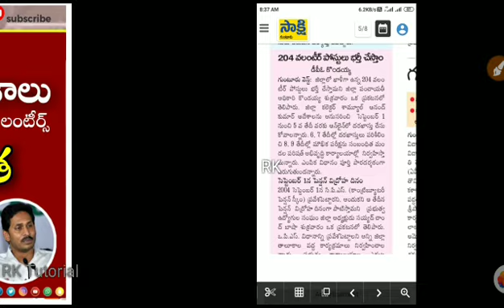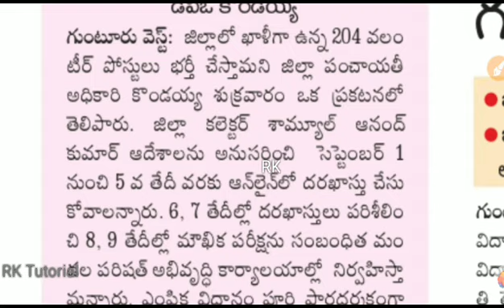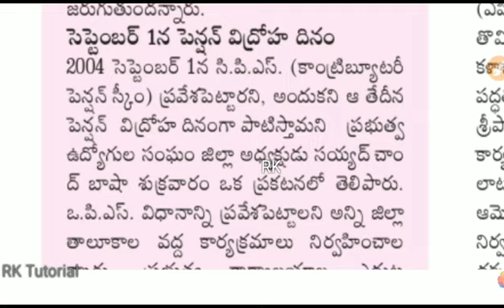గ్రామ వాలంటీర్ నోటిఫికేషన్ - 2020 | పదవ తరగతి అర్హత | గుంటూరు జిల్లా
ap Grama/ward volunteers online application process in mobile,
aap volunteers mobile phones,
ap volunteer salary,
ap volunteer jobs,
ap volunteer news,
ap volunteer house mapping,
ap volunteer pension,
ap volunteer phones,
ap volunteer app,
ap volunteers attendance,
ap volunteer complaint number,
ap volunteer complaint toll free number,
ap volunteer cfms,
ap volunteer cfms id search,
ap volunteer cluster id,
ap volunteer call center app,
ap volunteer helpline number,
ap volunteer household mapping,
ap volunteer id card,
ap volunteer identity card,
ap grama volunteer id card download,
ap grama volunteer interview questions,
ap volunteer latest news,
aap volunteers mobile,
aap volunteer mobile phones,
ap volunteer notification 2020,
ap volunteer notification,
ap vidya volunteers notification 2019-20,
ap grama ward volunteer apply online,
ap volunteer resign letter,
ap volunteer rice card mapping,
ap volunteer system,
ap volunteer salary latest news,
ap volunteer salary update,
ap volunteer salary check status,
ap volunteer salary status,
ap volunteer salary details,
ap volunteer salary increase,
ap volunteer today news,
ap volunteer toll free number,
ap grama volunteer news today,
ap volunteer geo tagging,
ap vidya volunteers 2019-20,
ap volunteer 2020,
volunteer notification in ap 2020,
volunteer jobs in ap 2019,
volunteer jobs in ap 2020,
volunteer notification in ap 2019,
ap grama volunteer 2020,
ap health volunteer notification 2020,
ap grama volunteer 3rd notification
aap volunteers mobiles,
ap volunteer salary,
ap volunteer jobs,
ap volunteer news,
ap volunteer pension,
ap volunteer phones,
ap volunteer app,
ap volunteers attendance,